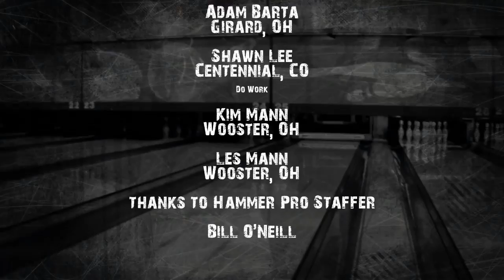Bad Ass in the house! Hammer Bowling brings you the first "R" rated bowling release: The Bad Ass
Hammer Bowling brings you the first "R" rated bowling release, the Hammer Bad Ass. Bill O'Neill, Adam Barta, Shawn Lee, Kim and Les Mann put the new high performance release through it's paces. No wimps, no losers...only bad ass bowlers. Get Tough. Get Hammer.